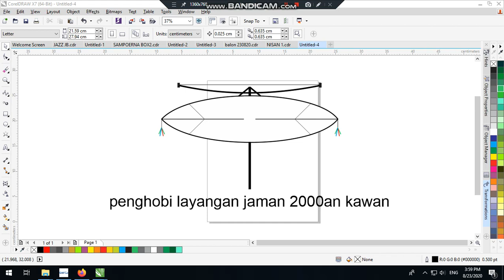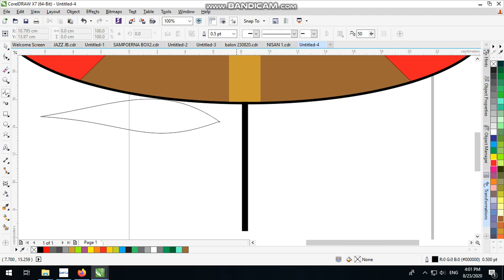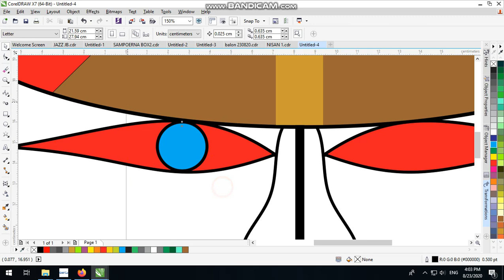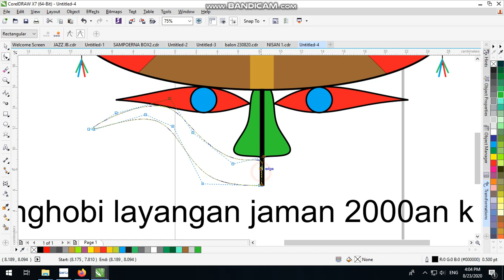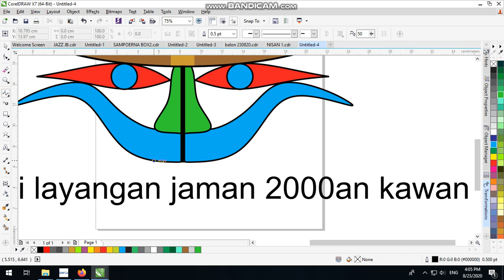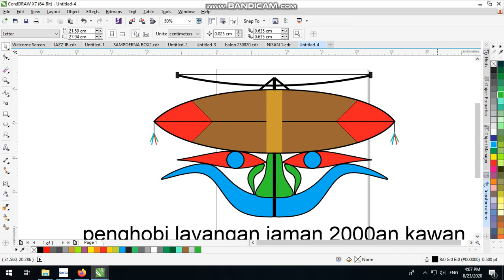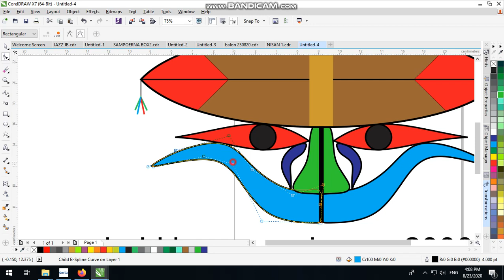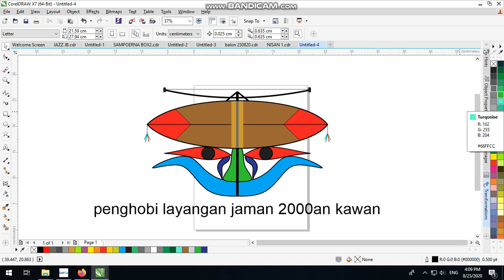LAYANGAN SOWANGAN JAWA TIMUR PAK KUMIS